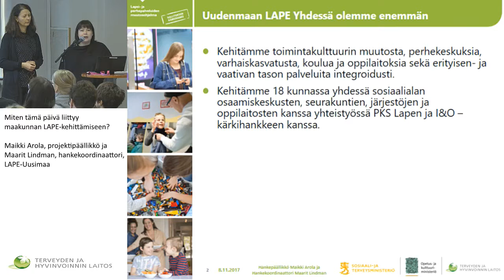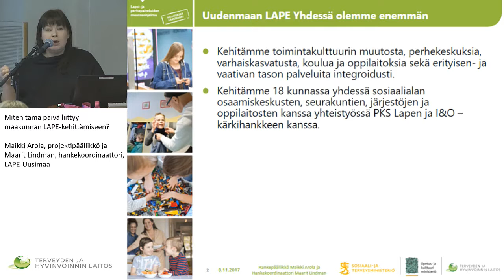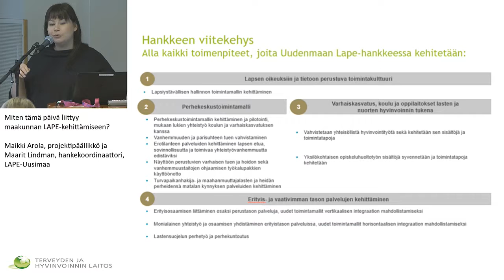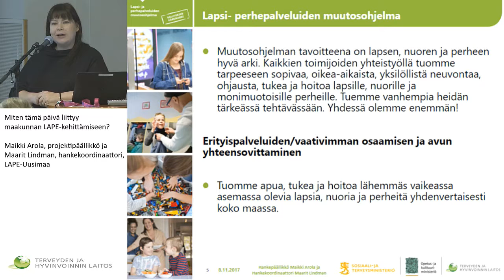Miten tämä päivä liittyy maakunnan LAPE-kehittämiseen?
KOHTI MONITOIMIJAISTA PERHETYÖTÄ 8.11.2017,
LASTENSUOJELUN PERHETYÖN JA PERHEKUNTOUTUKSEN YHTEISKEHITTÄMISPÄIVÄ

Maikki Arola, projektipäällikkö ja Maarit Lindman, hankekoordinaattori, LAPE-Uusimaa